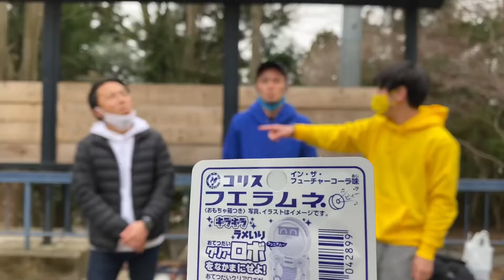フエラムネ・コスパ良く鳴らせる人選手権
口笛が鳴らせない人もこのフエラムネさえあれば大丈夫🙆‍♀️
安くて楽しいフエラムネ
コスパ良く長持ちさせられる人はだれ〜？